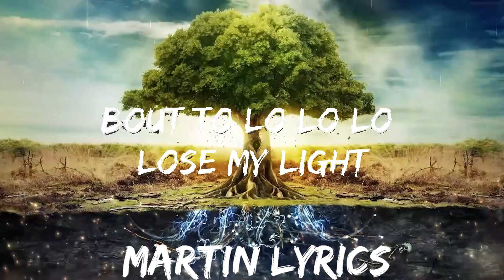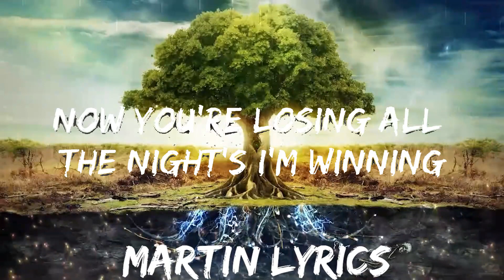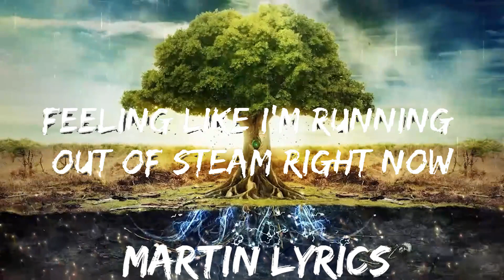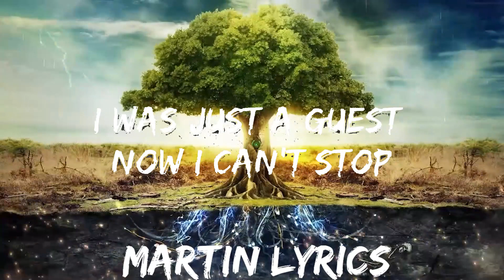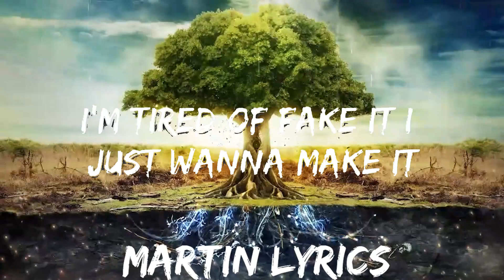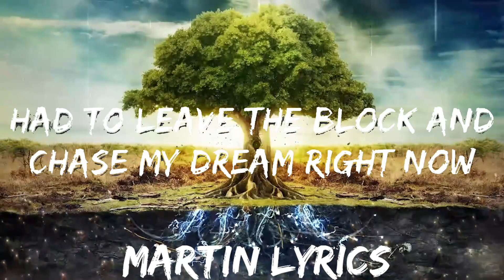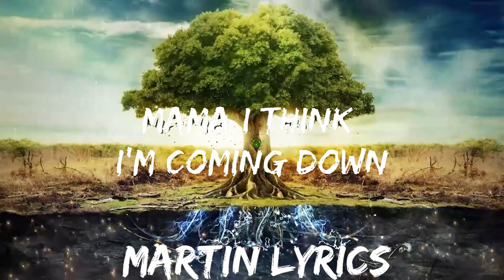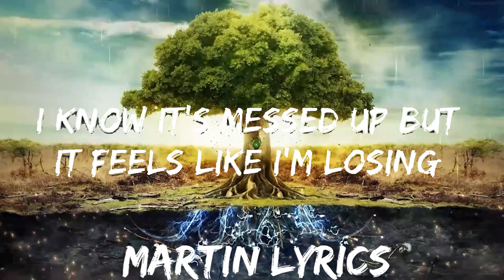KIDDO x GASHI - Coming Down (Lyrics) | Best Vibing Music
🎵 KIDDO x GASHI - Coming Down (Lyrics)

🎤 Lyrics: KIDDO x GASHI - Coming Down

Verse 1:
I took a trip to the sunshine state
And now she’s stuck in my head all day
I don’t know how to drink her yêu away
Don’t know how to make the sunshine stay
6 am and I can’t escape
Give it up for a yêu like that
Bet my money where my heart is at
Now you’re losing all the night’s I’m winning
Try to drink myself a new beginning
6 am and I can’t turn back

Chorus:
Mama I think I’m coming down
There’s too much madness in this town
I know it’s messed up but it feels like I’m losing my
Feels like I’m losing my high
I’m feeling high don’t wanna come down

Verse 2:
Feeling real sick right now
Feeling low I need a pogo stick right now
Had to leave the block and chase my dream right now
Feeling like I'm running out of steam right now
I stay chasing Californication
I’m tired of fake it I just wanna make it
Screaming now
Ohhhhh

Bout to lo lo lo lose my light
Got to ge ge ge ge get outside
I was only messing with the high life
I was just a guest now I can’t stop
Ohhhhhh